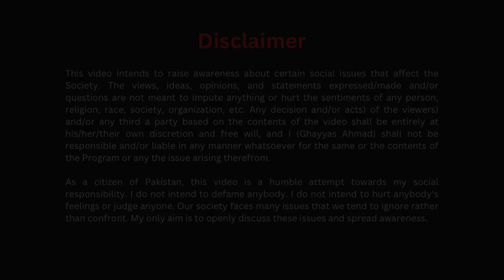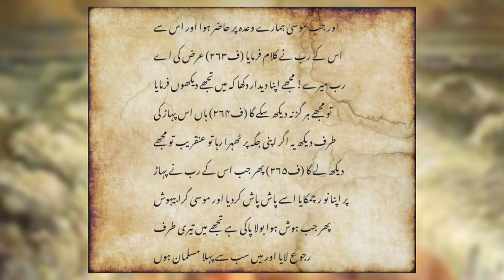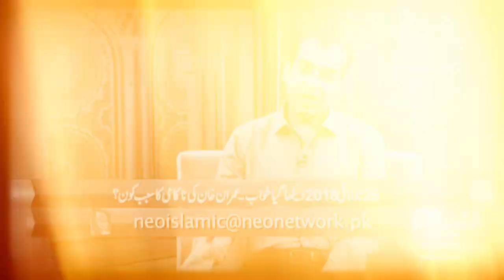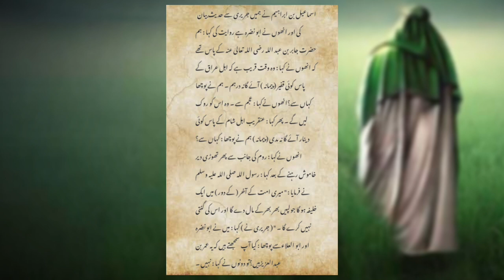Imam Mahdi Muhammad Qasim's Dreams | Real Or Fake ❓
Hello Friends,
In this video,  I will be talking about Imam Mahdi Muhammad Qasim's Dreams | Fact or Fiction?
Dont Forget To SSBSCRIBE!!

Ghayyas Ahmad is a YouTube channel dedicated to providing valuable information, education, awareness, and research-based content on a wide range of topics, particularly focused on international affairs. We strive to deliver engaging and thought-provoking videos that empower our viewers with knowledge and promote critical thinking.

At our core, I believe in the power of information and its ability to shape the world. With this channel, we aim to bridge the gap between complex global issues and everyday individuals by breaking down intricate concepts into accessible and digestible content. Our goal is to foster an informed society that is equipped to understand, analyze, and contribute to important discussions that impact our world.

🌟 Note: 12 Hours watching roasting Videos = 1 Mint watching an informative video.

📚 My mission is to provide you necessary information without wasting even 1 second.